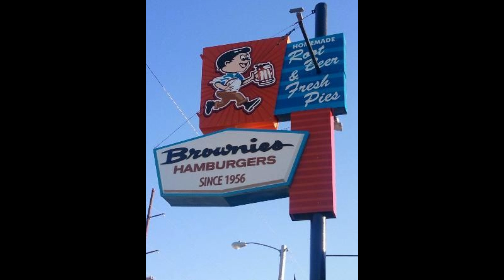Brownies Hamburgers on Keystone Lake - Drone Optix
Brownies Hamburgers in Tulsa has opened another location, on lake Keystone in Mannford, Oklahoma. Located at CrossTimbers Marina.

Like cars? Check out this video!